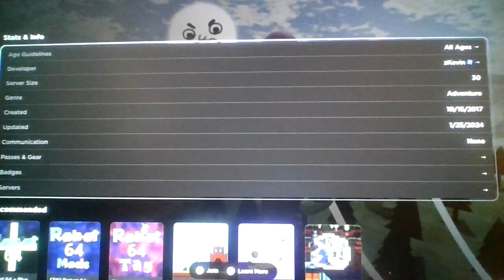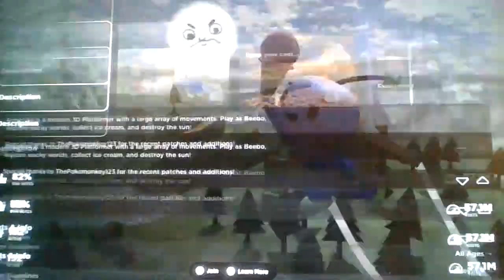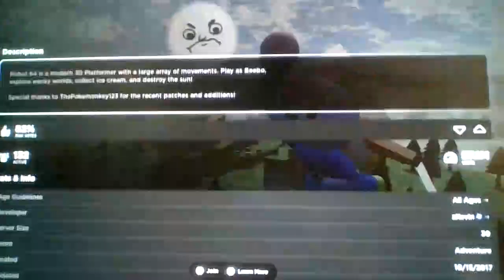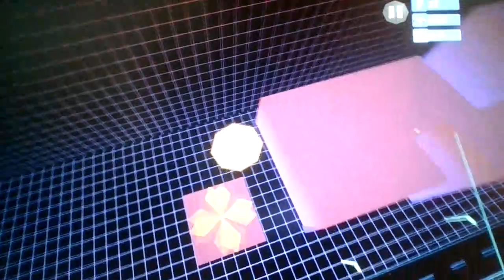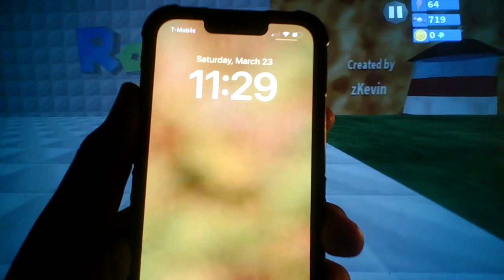Roblox Robot 64! [KINDA THE FULL GAME!]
Supa Dupa Sorio Sister 69 made by Xbox